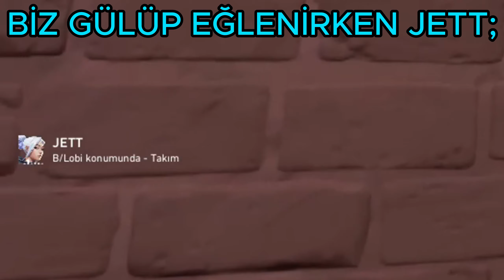RANDOM SKİN İLE OYNADIM VALORANT / TAKIMA GELEN KIZLA UĞRAŞTIM / DÜŞÜK ELO DERECELİ MAÇ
Vlorant Random Skinler ile oynadığım maçta takımıma gelen kızla biraz uğraştım. Herkes çok eğlendi umarım sizde eğlenirsiniz.